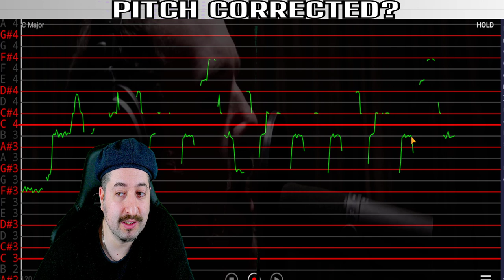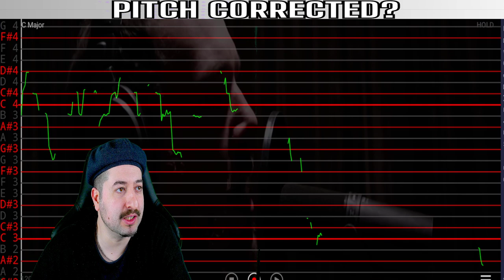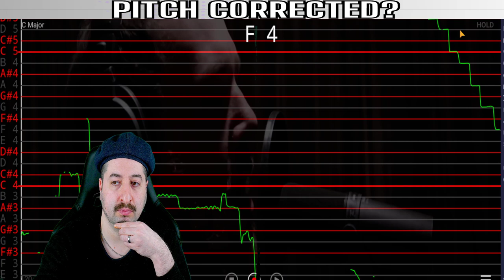AUTO TUNED? Luke Combs - Beautiful Crazy